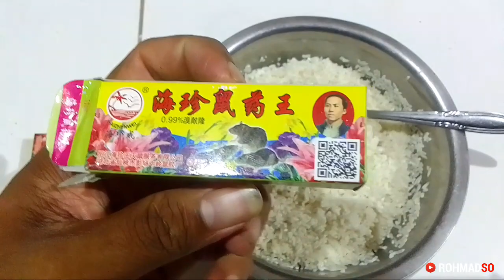Racikan racun tikus ampuh yg efektif dimanapun, Termasuk area ladang petani 2023 ‼️| Rohmadso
Hii guys,

Pada kesempatan kali ini ada video tentang cara meracik racun tikus ya, nah cara ini adalah salah satu cara yg efektif kita gunakan untuk membasmi hama tikus.. terutama kita juga yg berprofesi sebagai petani pasti risih dengan hama yg satu ini.. oke seperti apa prosesnya, simak video di atas ini ya